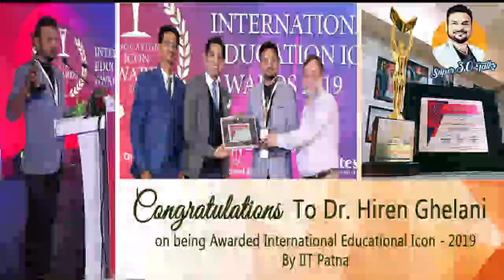Impact of Jokes and Humor | 26th April. | Public Speaking |9 Skill for 9 Months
Super30Talks has a new avatar. It is going to be something more than a daily motivational dose that used to cater with historical importance of the day and how the same can be connected with the viewers and be the lighthouse to get the solutions of their respective problems and dilemma.
Now, the viewers can santize their thoughts and disinfect their negative thoughts by restoring positive vibes with Super30Talks.
Super30Talks will touch upon the most commonly required skillsets and train through theame based video trainings from April 2020.
Be ready to acquire, learn and implement the 9 common skillsets to see the paradigm shift in your lives.
With lots of love, care, concern and regards,
Dr. Hiren Ghelani

Watch Video on YouTube: @super30talks